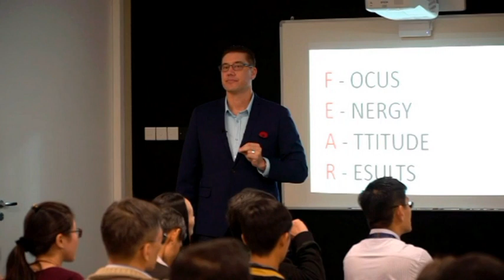How to get over the FEAR of public speaking - Because it doesn't exist!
Have you ever heard that public speaking is the number one fear in the world?

What if I told you that it doesn't exist?

If the thought of speaking in front of other people makes you nervous, activates your anxiety, then you are looking at the situation the completely wrong way!

Learn a few public speaking tips from an international speaker and speaking coach share a different perspective!